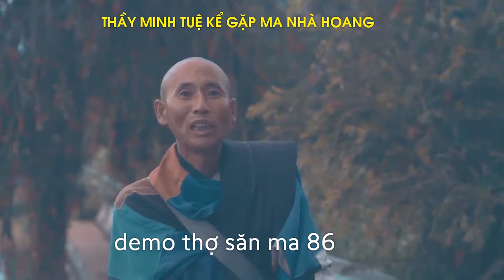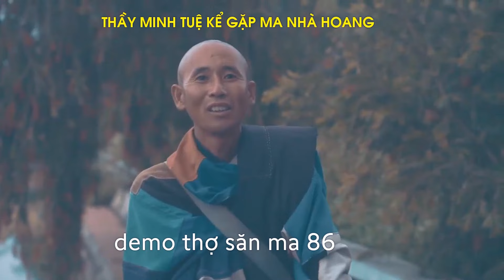Thầy MINH TUỆ Kể chuyện Gặp Ma Nhà Hoang - Giải Mã Tòa Tháp BA CÂY NHANG - GẮN MÁC CÓ MA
mời khán giả nghe câu chuyện Thầy MINH TUỆ Kể chuyện Gặp Ma Nhà Hoang ( thầy kể lúc ngủ vô nhà hoang thì thấy nhiều bóng đen như người dọn dẹp nhà cửa đi lại sinh hoạt nhưng thực tế nhà hoang không có ai - nghe lạnh cả nhà) - chung video Thợ săn ma 86 Giải Mã Tòa Tháp BA CÂY NHANG - GẮN MÁC CÓ MA , bao nhiêu lời đồn chung cư T K có ma TSM86 giải mã cùng mình nhé.
video chỉ mang tính chất giải trí , khán giả không nên làm theo xin cảm ơn.